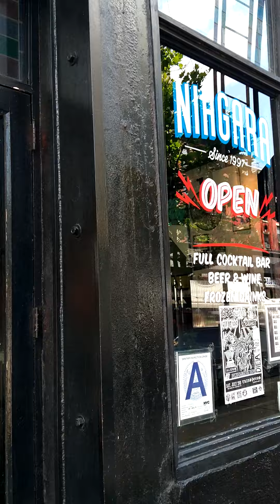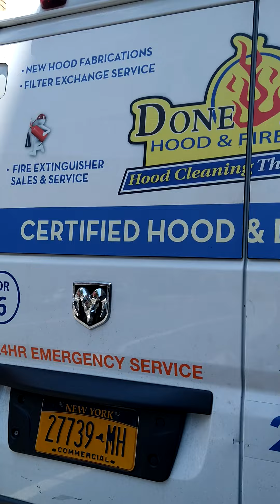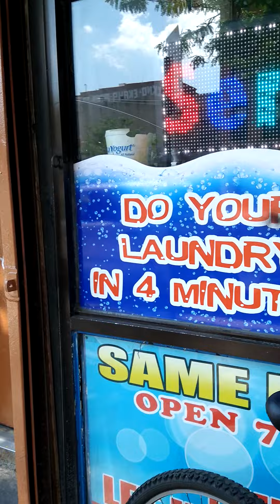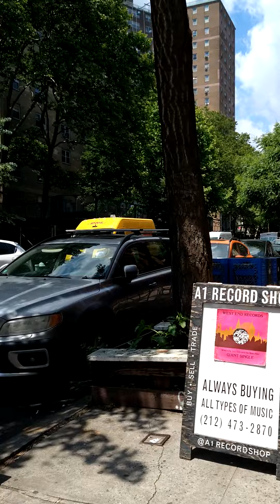caminando en Manhattan